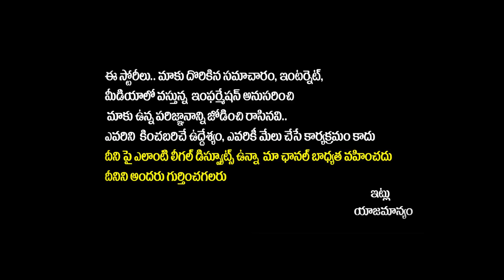MLA Kusukuntla Prabhakar Reddy Strong Warning To Komatireddy Rajgopal Reddy | CM KCR | Rajakeeyam Tv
Regards,
Rajakeeyam Team